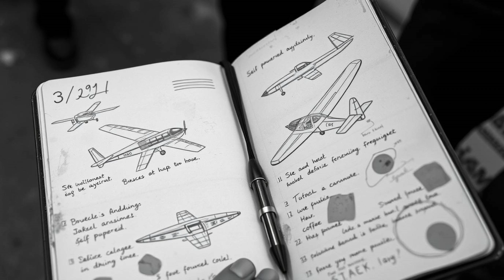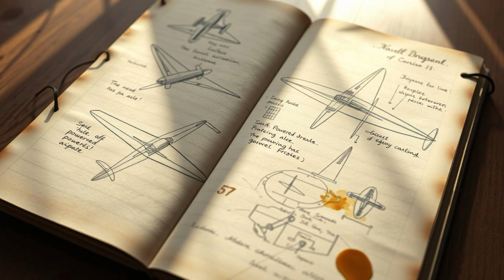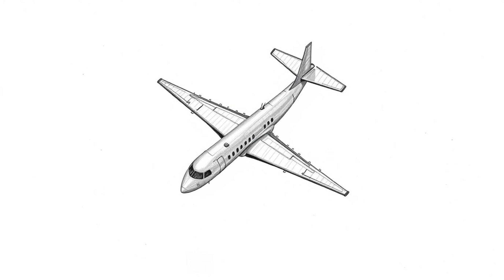Behind the Scenes: The Making of Maxwell's Self-Powered Aircraft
Ever wondered how a self-powered aircraft defies the laws of conventional aviation? Join us on an exclusive journey into the mind of Maxwell Chikumbutso, the visionary engineer revolutionizing flight with his zero-emission, self-sustaining aircraft.

From early sketches in a cramped workshop to record-breaking test flights, witness the triumphs, setbacks, and groundbreaking innovations that brought this marvel to life. Discover how piezoelectric wings, kinetic energy harvesting, and bio-inspired design make this aircraft unlike anything the world has ever seen.

🔧 Inside this video:
✔ The "Eureka!" moment that changed everything
✔ Secret lab footage of prototypes & failures
✔ How the aircraft silently glides without fuel
✔ Military interest & ethical dilemmas
✔ The future of sustainable aviation

If you're fascinated by cutting-edge engineering, green tech, and underdog stories, hit ▶️ Like, Subscribe, and turn on notifications so you don’t miss our next deep dive into the future of transportation!